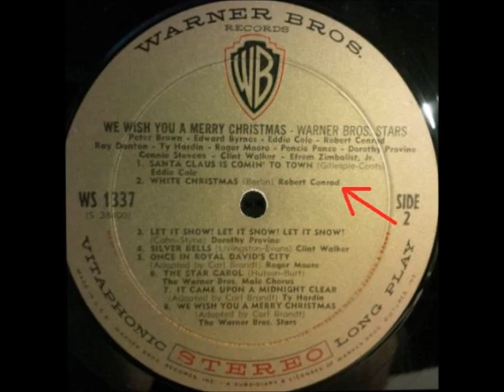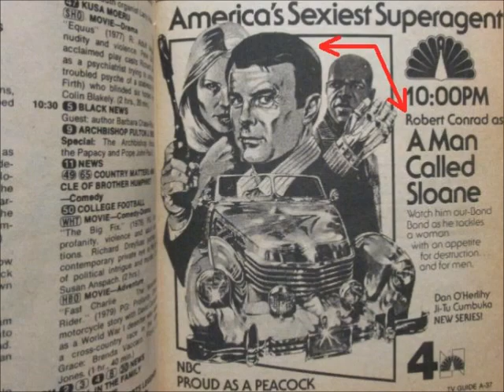Bob (Robert) Conrad - White Christmas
Bob (Robert) Conrad singing White Christmas. The song appeared on Side-2 of a 1959 various artists LP titled We wish you a Merry Christmas, released by the Warner Bros. Records Label.

The Holiday Classics Records Label included the song on a various artists CD called Favorite Christmas & Holiday Songs in 2013.

It was written by Irving Berlin.